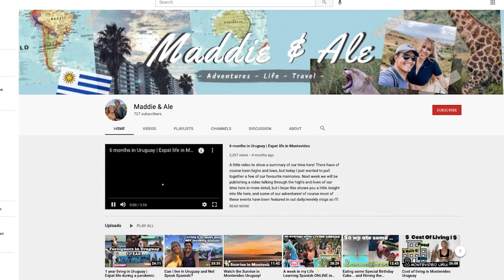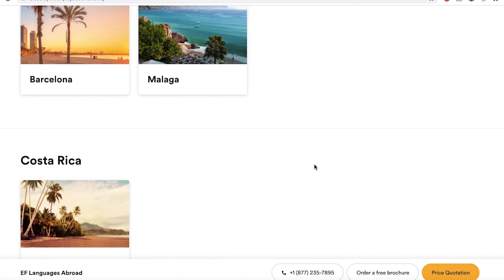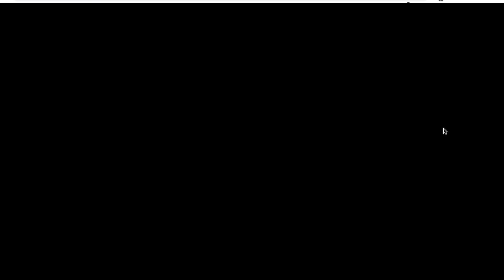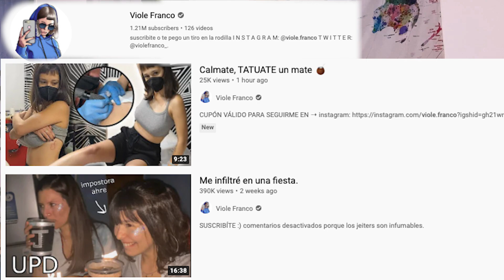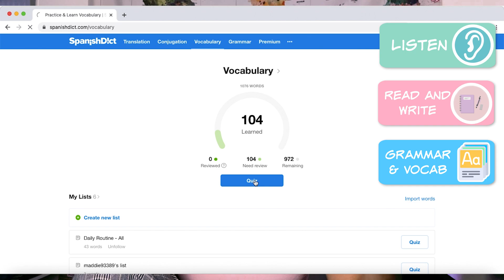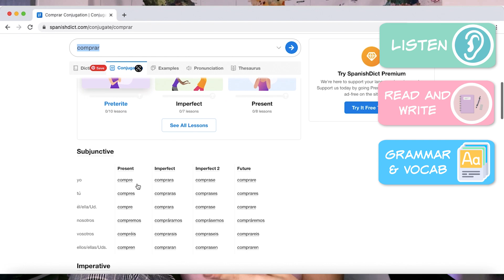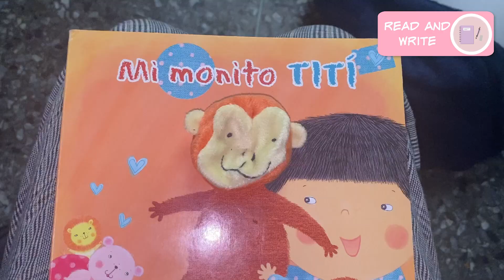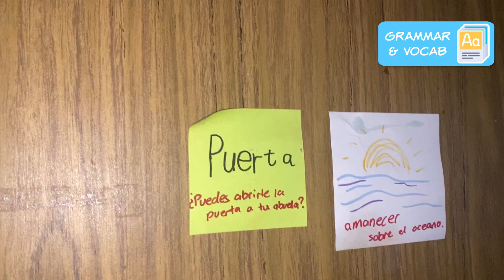HOW TO LANGUAGE LEARNING FOR ADULTS Tips to learn on your own and for free! | Maddie Luca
Sharing all my tips on language learning as an Adult! Not all of us were lucky enough to grow up bilingual, but that doesn't mean that you can't still learn! I started learning a language at 21... and by 25, I now live in a country where that is the local language! Here is my story of how I learned Spanish on my own, and how you can teach yourself any new language at home and (mostly) for free!

00:00 Intro
02:07 my history
05:46 Where to Begin
08:22 Things to watch
12:34 Social Media
15:57 Apps
18:04 Websites
19:51 Written Resources
23:36 OTHER

𝕆𝕟𝕝𝕪𝔽𝕒𝕟𝕤:  ASK ME FOR THE LINK or search for @thelatexgoddess on twitter

𝕎𝕖𝕓𝕤𝕚𝕥𝕖 For Meal Plans, E-books and more.

𝕄𝕪 𝕖𝕢𝕦𝕚𝕡𝕞𝕖𝕟𝕥:
📷 Cannon G7x mark ii
💡 Lights (SIMILAR not exact match)
⍋ Tripod (SIMILAR not exact match)
🎬  Edited with Premier Pro by Malan Media bambamphotography.com

I want this space to be a positive experience for everyone, where girls are supporting each other and empowering women and young people everywhere to be their truest self!

𝓜𝔂 𝓼𝓽𝓸𝓻𝔂
My name is Maddie and I love all things fashion! I’m in love with filming lookbooks, try on hauls of new and thrifted clothing, and showing you how to style so many simple pieces!
My most popular videos are always my latex clothing or wet look leggings videos, but I hope to be able to spread more than just fashion advice!
I’m passionate about health and fitness, and in 2019 I graduated college/ university in Australia with a Masters Degree in Nutrition and Dietetics! I want to empower everyone to love themselves, exactly who they are, and to find a way to express that and live authentically!
I’m currently living in Montevideo Uruguay and loving every minute of South American life, however Australia will always be my home!